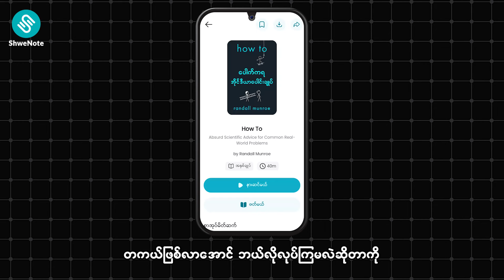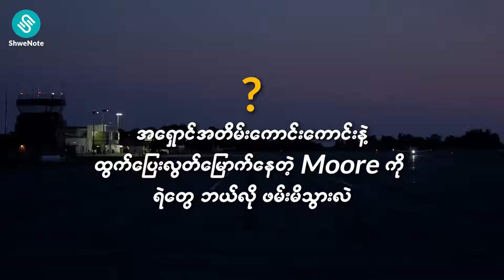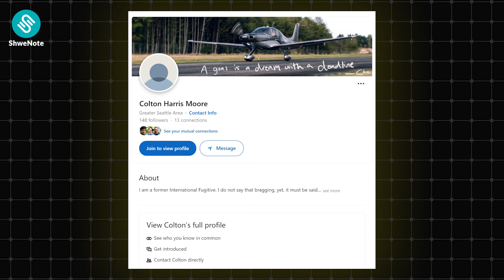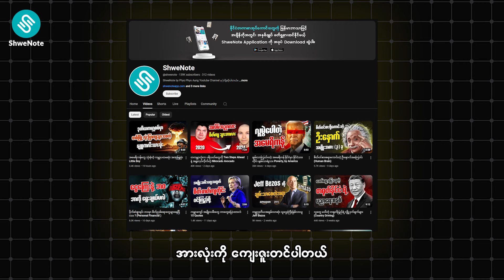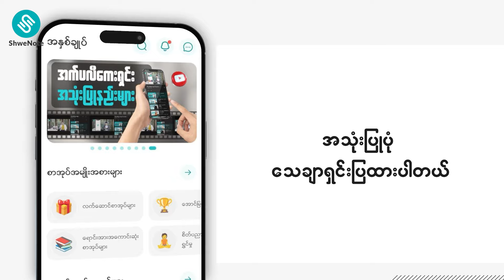ဆယ်ကျော်သက်အရွယ်နဲ့ လေယာဥ်တွေခိုးခဲ့တဲ့ ကမ္ဘာကျော်ငတက်ပြား Colton Harris Moore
ဘာပညာမှမတတ်ဘဲ၊ ဘာလက်မှတ်၊ ဘာအတွေ့အကြုံမှ မရှိဘဲ လေယာဥ်တစ်စီးကို မောင်းဖို့ဆိုတာ စိတ်ကူးကြည့်လို့တောင် မရတဲ့အရာပါ။ ခိုးပြီး မောင်းရမယ်ဆိုရင် ပိုတောင် မဖြစ်နိုင်ဘူးပေါ့ဗျာ။

ဒါပေမဲ့ Moore ဆိုတဲ့ ဆယ်ကျော်သက် ချာတိတ်ကတော့ စိတ်ကူးကို လက်တွေ့ဖြစ်အောင် လုပ်နိုင်ခဲ့ပါတယ်။
ဒီလိုနဲ့ပဲ ကမ္ဘာ့အသက်အငယ်ဆုံး လေယာဉ်သူခိုး ဖြစ်လာပါလေရောဗျို့။

စာတွေဖတ်ချင်ပေမဲ့ အချိန်မရှိလို့ စာမဖတ်ဖြစ်ဘူးဆိုတဲ့သူတွေအတွက်
လက်ရှိမှာ အသုံးပြုသူပေါင်း (၁)သန်းကျော် ရှိနေပြီဖြစ်တဲ့ 𝑺𝒉𝒘𝒆𝑵𝒐𝒕𝒆 𝑨𝒑𝒑 မှာ_

🎧နိုင်ငံတကာ စာအုပ်ကောင်းတွေရဲ့ မြန်မာပြန်အနှစ်ချုပ်စာအုပ်တွေကို အသံနဲ့ရော စာနဲ့ပါ နားဆင်လို့ရနေသလို
🎧ပြည်တွင်းက စာရေးဆရာတွေရဲ့ စာအုပ်တွေကို အသံစာအုပ်ရှည်တွေကိုပါ
အချိန်နေရာမရွေး Up to Date ဖတ်ရှုနားဆင်နိုင်ပြီဖြစ်ကြောင်း သတင်းကောင်းပါးလိုက်ပါတယ်ခင်ဗျာ။

𝗦𝘂𝗯𝘀𝗰𝗿𝗶𝗽𝘁𝗶𝗼𝗻 ဝယ်ဖို့ ShweNote Facebook Page messenger မှာ စာပို့မေးမြန်းနိုင်သလို